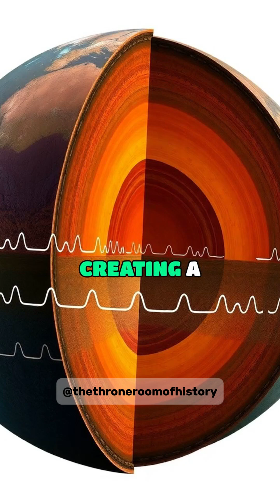What You Didn't Know About Earth's Mysterious 'Hum' 🌍💫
Have you ever wondered why our planet seems to have a secret song? Scientists have discovered a constant 'hum' emitted by Earth, generated by a fascinating combination of ocean waves, seismic activity, and even magnetic fields! 🌊🔊 In this video, we explore the remarkable processes behind these vibrations and how they reveal the hidden dynamics of our planet. Dive into the depths of Earth's structure with us to uncover the mysteries vibrating beneath our feet!

🔍 What causes these seismic sounds?
🌊 How do ocean currents contribute?
☄️ Could solar activity play a role?